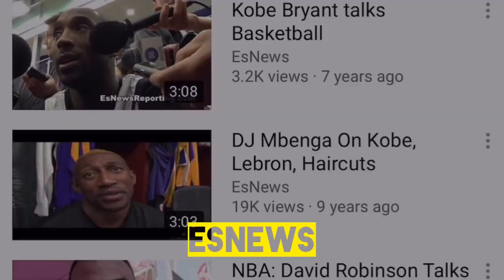Kobe Bryant Key To Success “if you believe in yourself anything is possible” EsNews